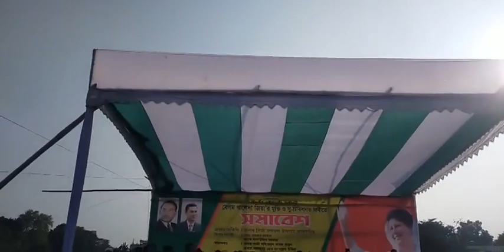গাজীপুরে বিএনপি'র সমাবেশ ||বেগম খালেদা জিয়ার মুক্তি এবং সুচিকিৎসার জন্য বিদেশে চিকিৎসার দাবি। ১মপর্ব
আজ ২৪ ডিসেম্বর ২০২১ শুক্রবার, গণতন্ত্র, স্বাধীনতা-সার্বভৌমত্ব ও জনগণের আস্থার প্রতীক দেশনেত্রী বেগম খালেদা জিয়ার মুক্তি এবং সুচিকিৎসার জন্য বিদেশে চিকিৎসার দাবিতে গাজীপুরে বিএনপি'র সমাবেশ অনুষ্ঠিত হয়।
গণমানুষের ঢলে সমাবেশ পরিণত হয় জনতার উত্তাল জনসমুদ্রে!

এ সময় প্রধান অতিথি হিসেবে উপস্থিত ছিলেন বিএনপি মহাসচিব মির্জা ফখরুল ইসলাম আলমগীর।

জাতীয় ও দলীয় পতাকা উড়িয়ে এবং শহীদ প্রেসিডেন্ট জিয়াউর রহমান, বেগম খালেদা জিয়া ও তারেক রহমানের ছবি সংবলিত পোস্টার, প্ল্যাকার্ড হাতে নিয়ে সমাবেশে অংশ নেয় হাজার হাজার জনতা।
'স্বাধীনতার অপর নাম, জিয়াউর রহমান', 'স্বাধীনতার ঘোষক জিয়া, লও লও লও সালাম', ‘মুক্তি মুক্তি মুক্তি চাই, খালেদা জিয়ার মুক্তি চাই’, ‘তারেক রহমান বীরের বেশে, আসবে ফিরে বাংলাদেশে’, ‘বাংলাদেশ যাবে কোন পথে, ফয়সালা হবে রাজপথে’ স্লোগানে প্রকম্পিত হয় সমাবেশস্থল ও এর আশেপাশের এলাকা।